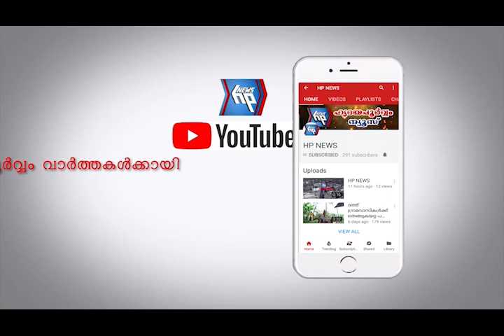ജി.വി.ആർ.എം.യു.പി.സ്കൂളിൻ്റെ വാർഷികാഘോഷം ഉദ്ഘാടനം നിർവഹിച്ച് പൂയം തിരുനാൾ ഗൗരി പാർവ്വതീഭായി